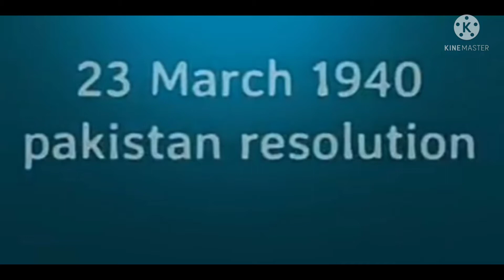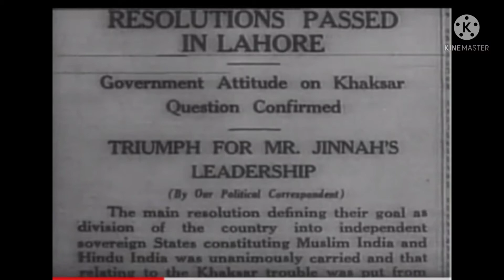March 9, 2022